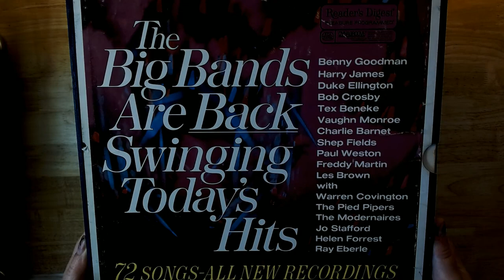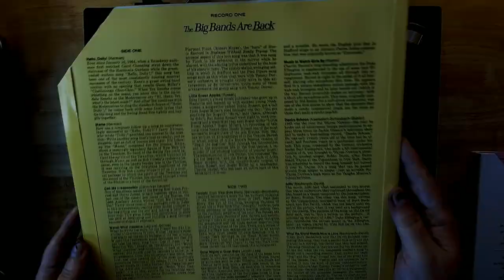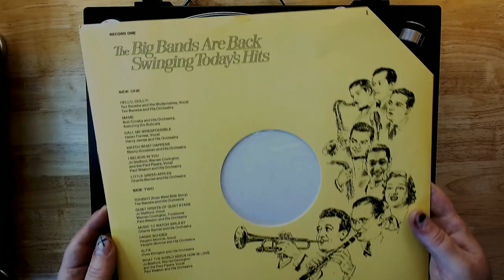Big Bands are Back Disk 1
For this particular Mix, I am playing disk 1 from the unreleased box set "The Big Bands Are Back Swinging Today's Hits. A Reader's Digest Pleasure Programed six vinyl disk box set. This box set was never released to the public. Only copies were given to the artists that participated in its recording. All other copies were destroyed. Enjoy!
 Current gear being utilized
 -Pioneer DJM-250MK2
 -Pioneer PLX-500 Direct Drive Turntable
 -Ortofon Concorde MK2 DJ Cartridge
 -Hudson Hi-Fi Acrylic Turntable Slipmat
 -Hudson Hi-Fi SmallBen Record Weight Stabilizer
 -Boundless Audio Record Cleaner Brush
 -KAIU Anti-Static Turntable Stylus Gel Cleaner
 -KAIU Vinyl Record Storage Holder (Not shown but big thumbs up)